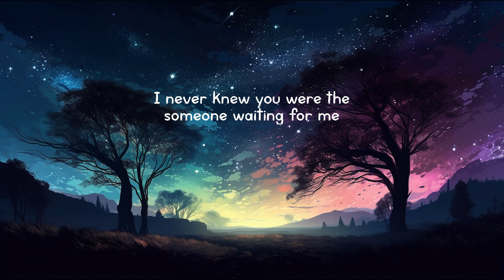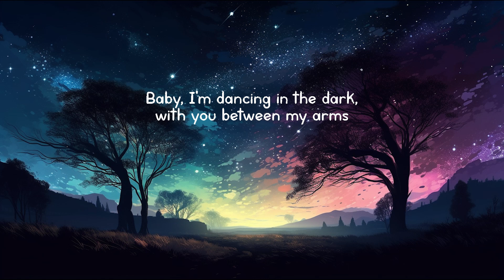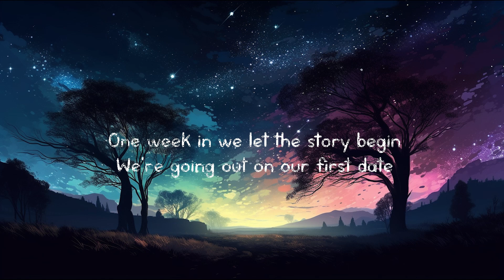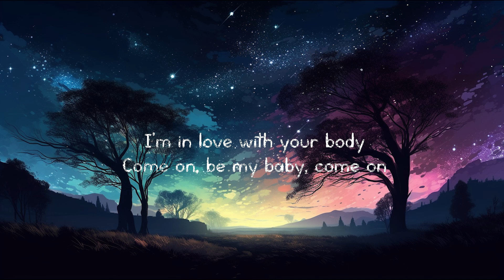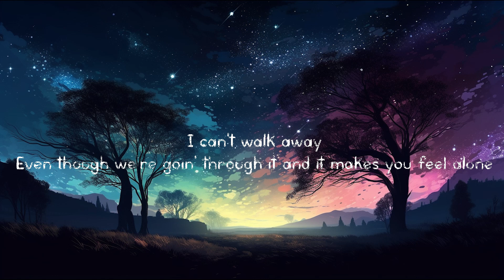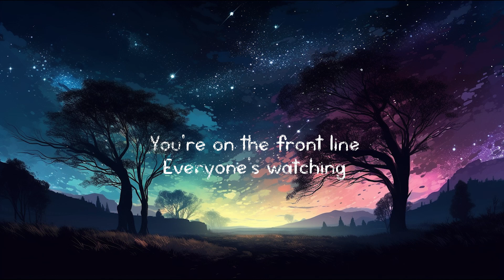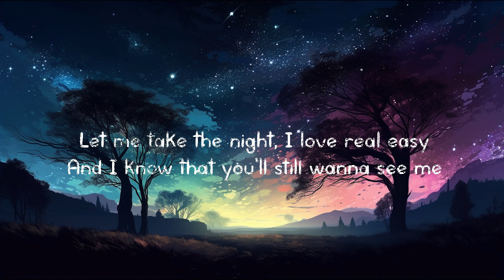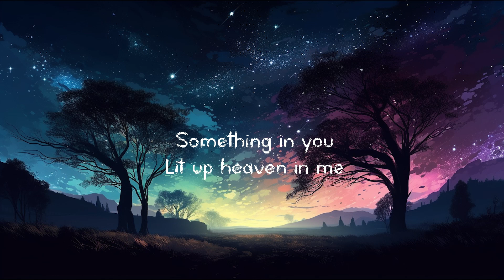Ed Sheeran - Perfect (Lyrics) - Ed Sheeran, The Weeknd, Shakira, Calvin Harris (Mix)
[Instrumental]